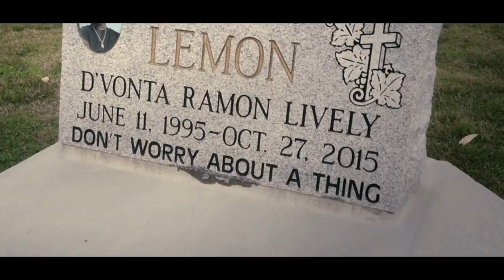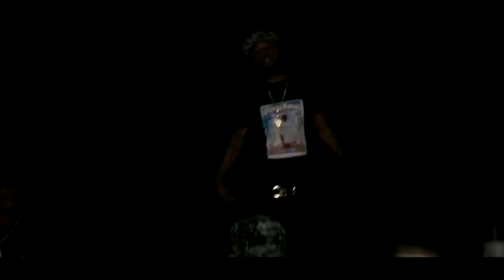Drako Ft HushBoy - Crash Out Official Video